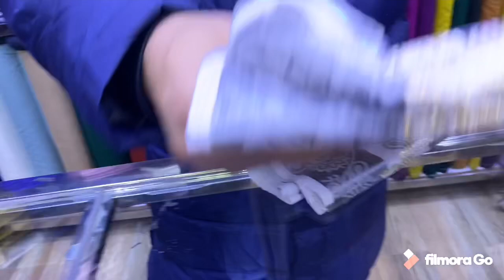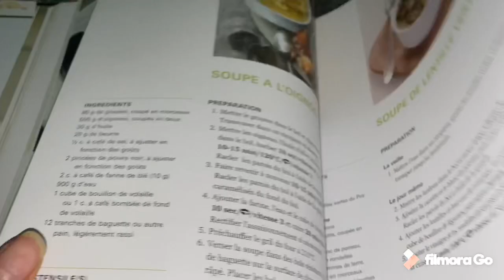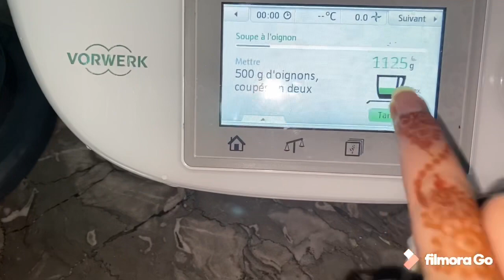جا عندي شيخي | أول مرة نطيب الكرعين شوهتي شوهة 😅